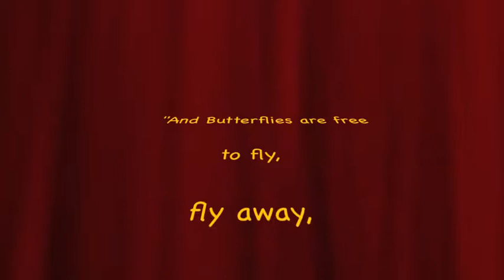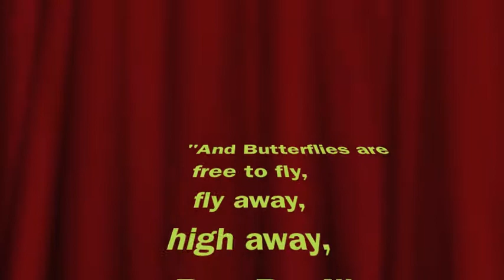MKC Graduation 2013